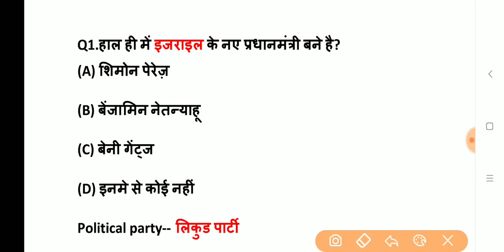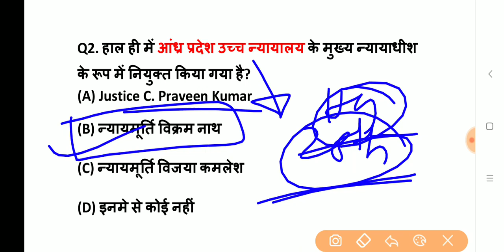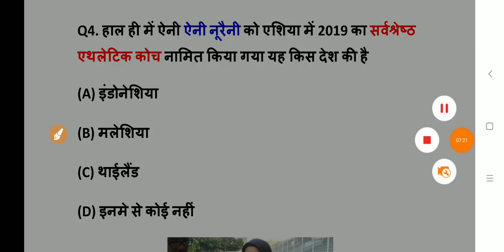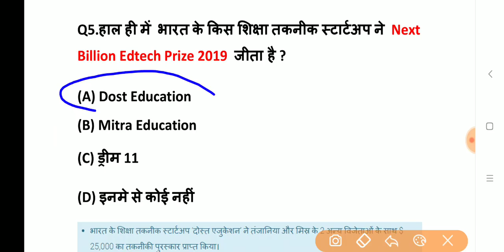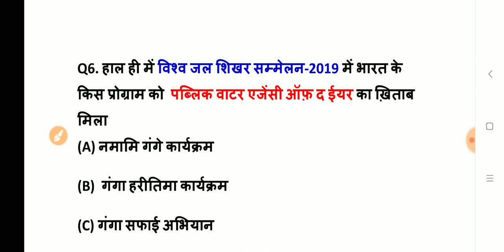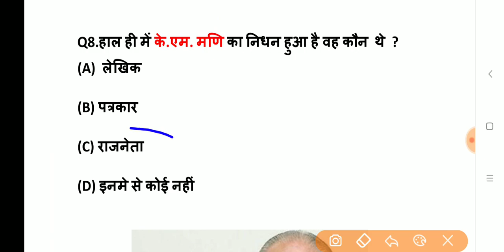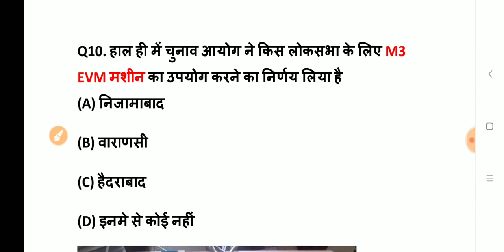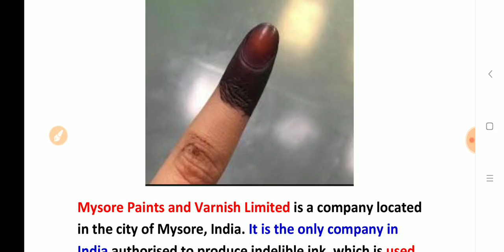12 April 2019 Current Affairs, April 2019 Daily Current Affairs in Hindi, Railway JE, NTPC, UPSSSC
12 April 2019 Current Affairs